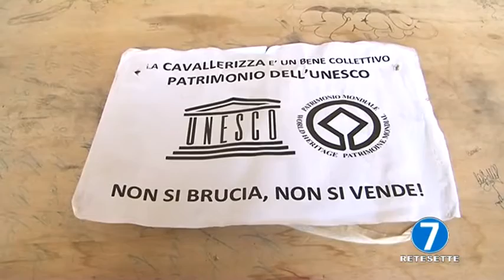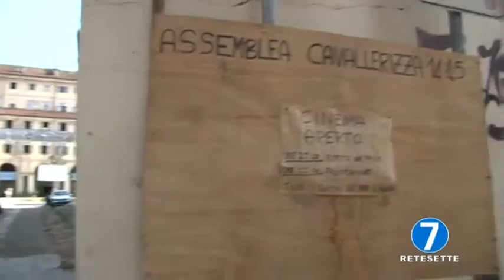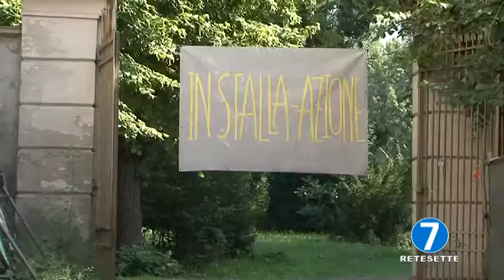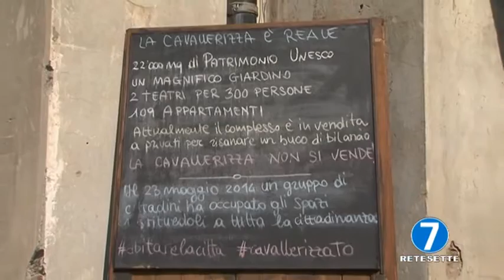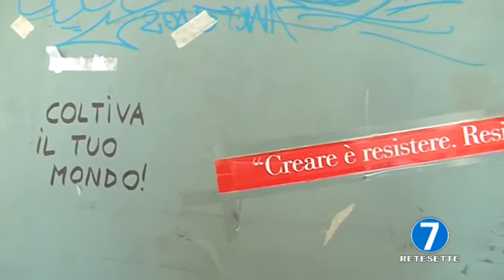Servizio Rete 7-Assemblea Cavallerizza14:45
Intervista a Collettivo Statolento ad un anno dall'incendio de Le Pagliere-circolo beni demaniali